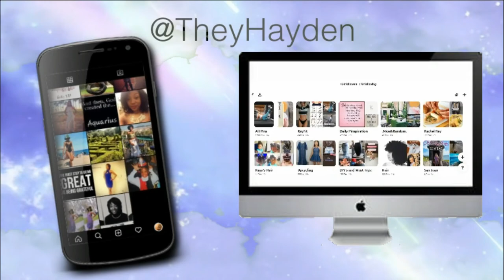Horseback Riding in Puerto Rico w/ 2 year old Baby Savvy | For the 1st Time | Travel Vlog